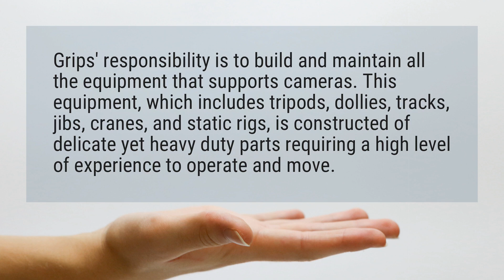What do Grips do?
Grips’ responsibility is to build and maintain all the equipment that supports cameras. This equipment, which includes tripods, dollies, tracks, jibs, cranes, and static rigs, is constructed of delicate yet heavy duty parts requiring a high level of experience to operate and move.